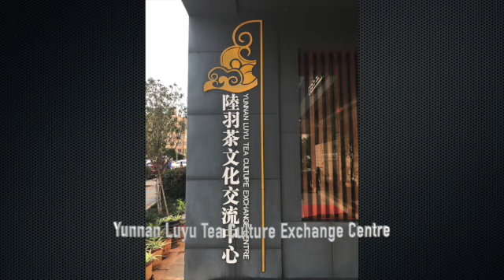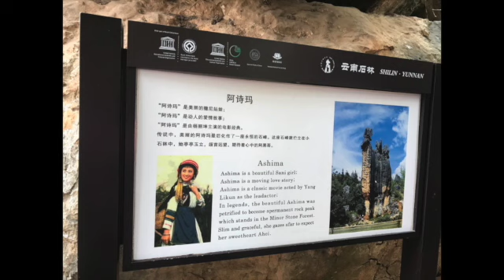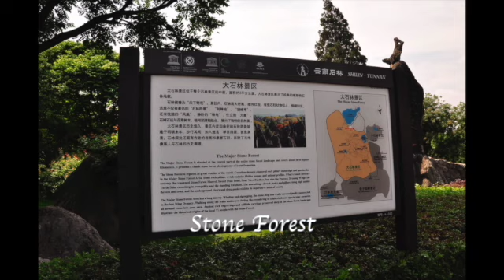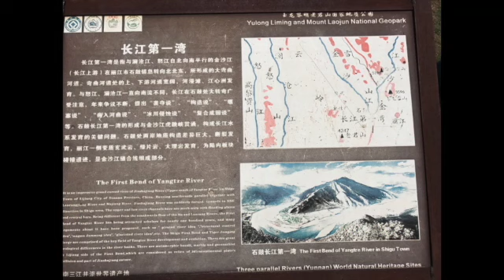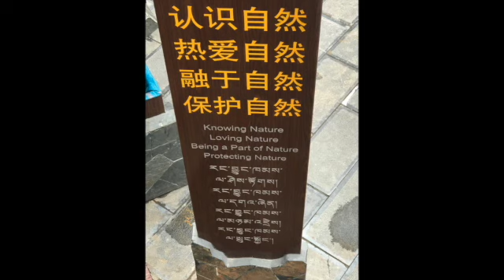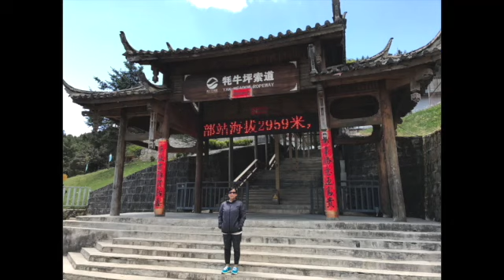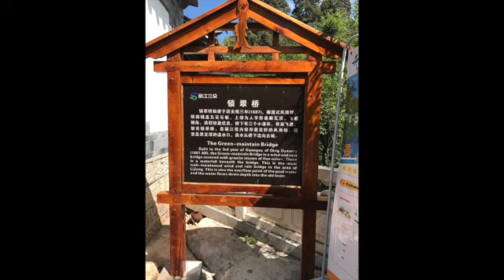A trip to the Hidden Paradise of China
A visit to Kunming and  Lijiang, Yunnan, China